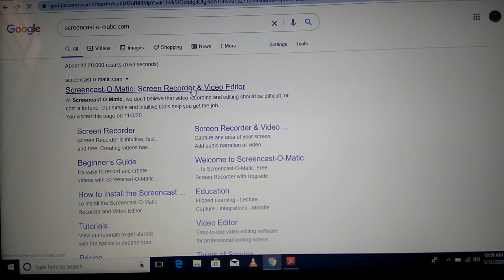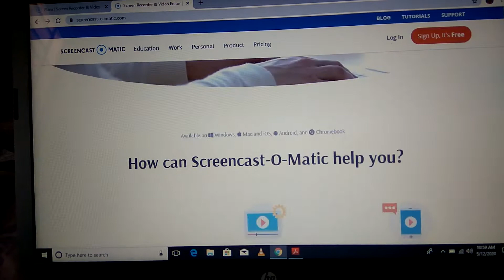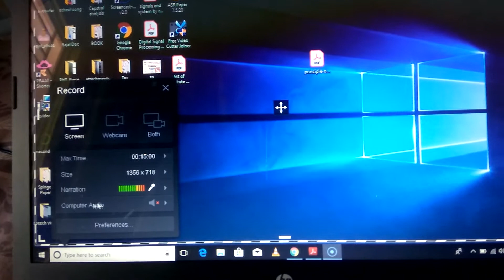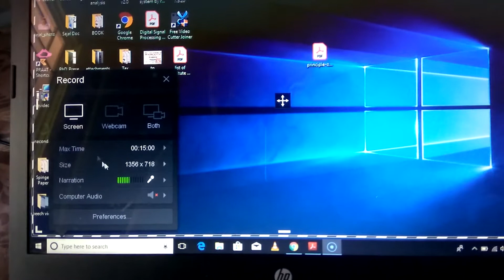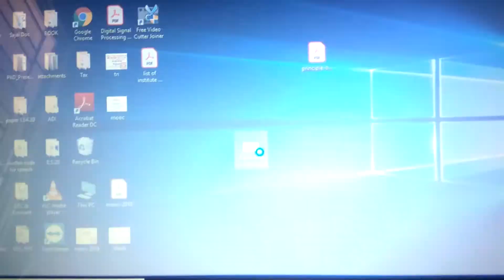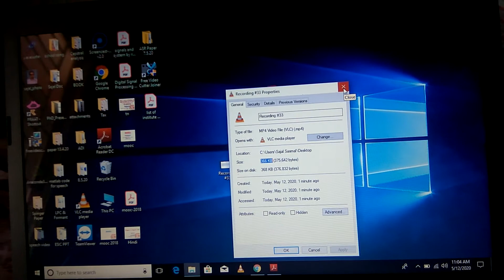Best computer screen recording free software | screencast-o-matic